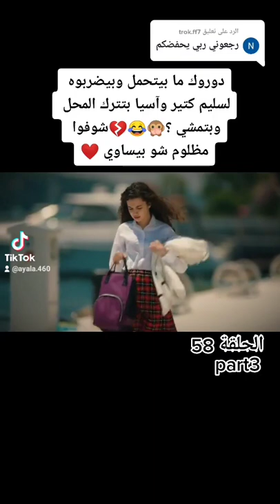اخواتي الحلقة 58 كاملة مدبلجة للعربية مشاهدة ممتعة